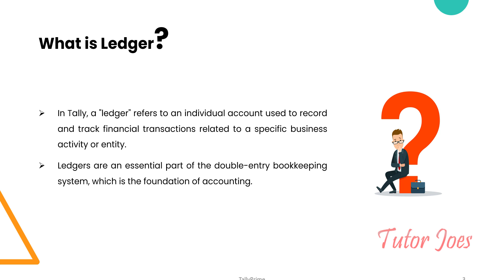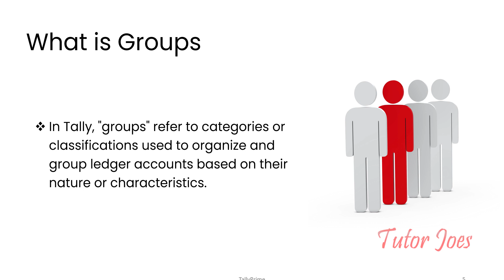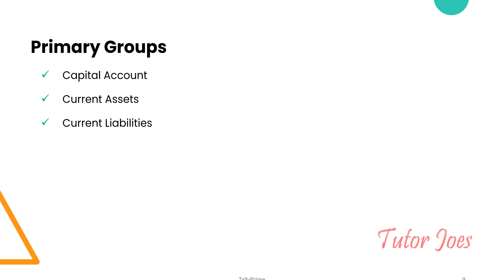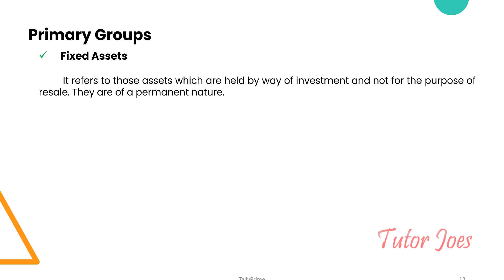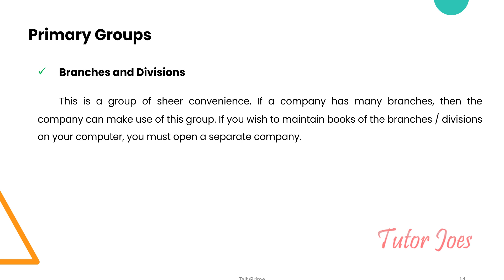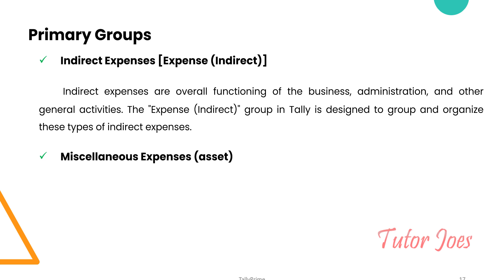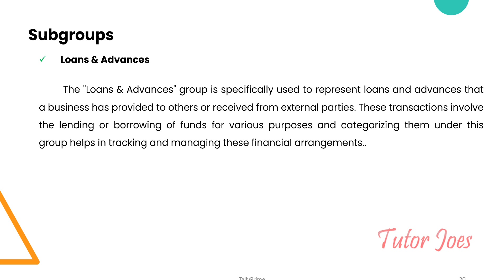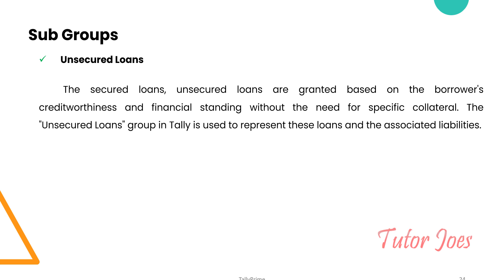Tally Prime Groups for Ledger Creation in Tally Prime in Tamil | Tutor Joes